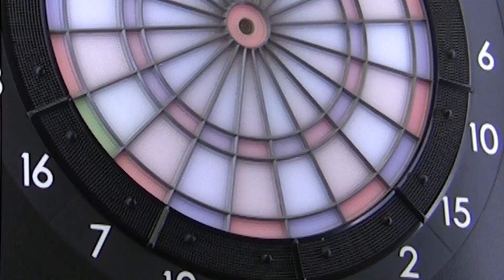JAPAN CUP 九州サーキット BAD10ラウンド ダブルスAフライト決勝